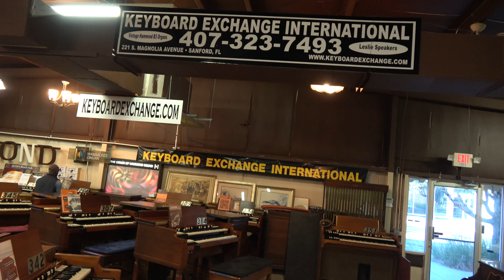# 264 C3 Hammond with Leslie for sale by Keyboard Exchange International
We have many other fine Hammond Organs for sale, please visit our